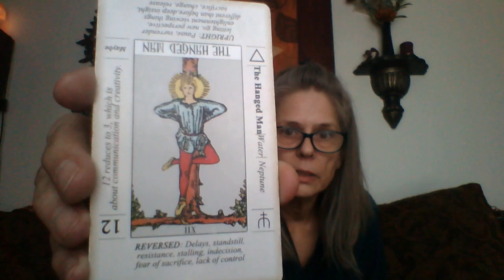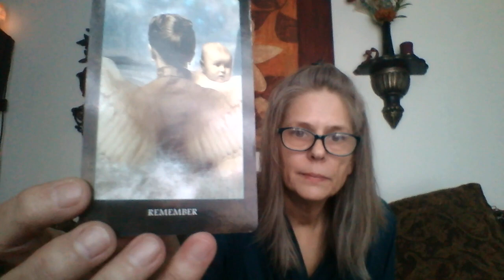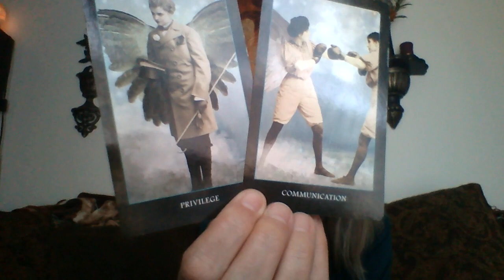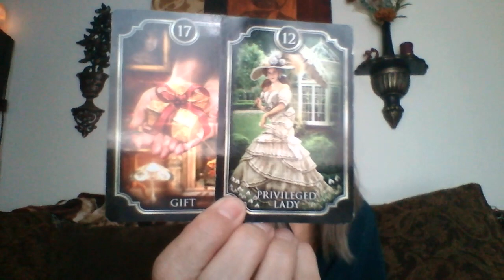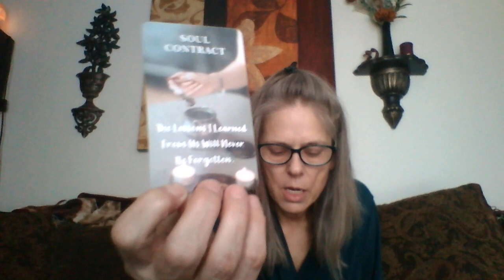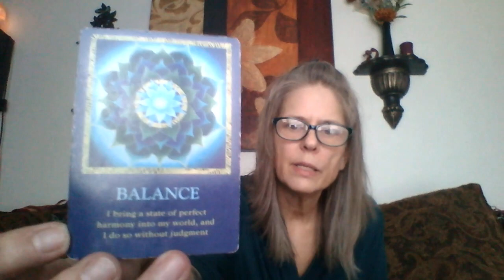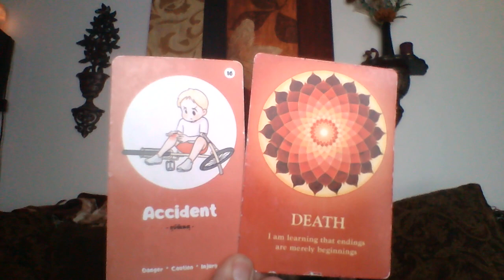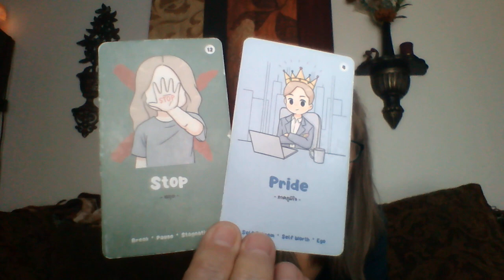Reboot 4 religion. Divine Fem in the House! Union protected by the Most High n Mother of Main Male.